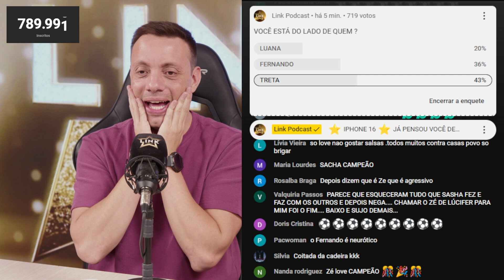TRETA PESADA ENTRE LUANA E FERNANDO | LINK PODCAST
🔥 No Link Podcast, a briga pegou fogo entre Luana e Fernando! A discussão foi pesada, e, como sempre, acabou sobrando pro Sacha. Será que ele vai conseguir escapar dessa? 👀💥